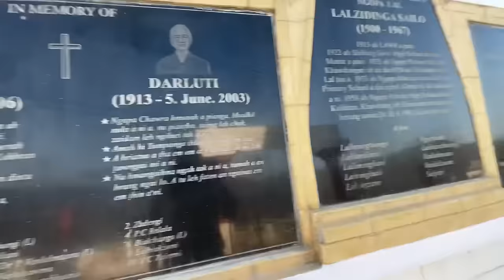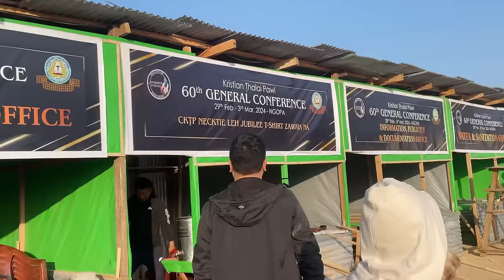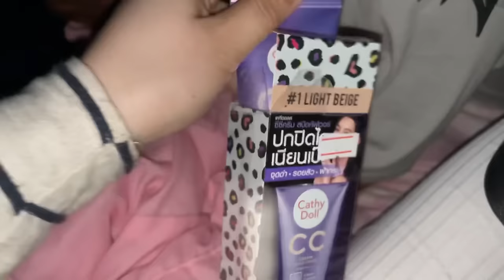NGOPA EPISODE 2|KAN THLEN INA KAN AWMDAN😆| PANDAL FAN KUALNA| KTP GEN CONFERENCE 2024